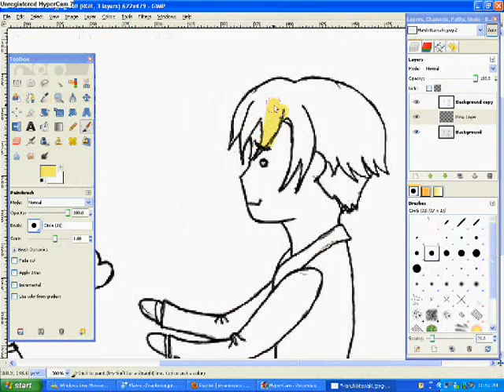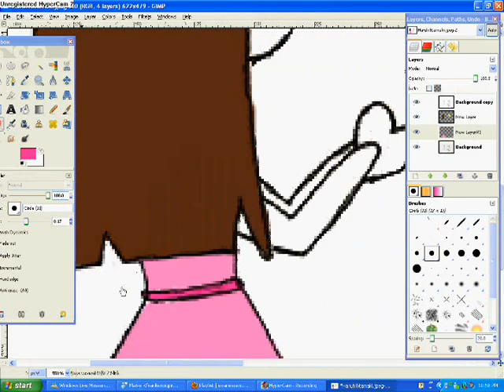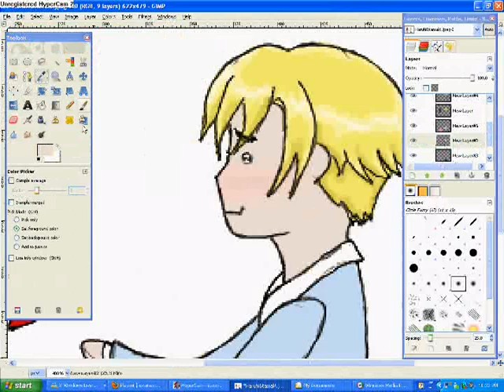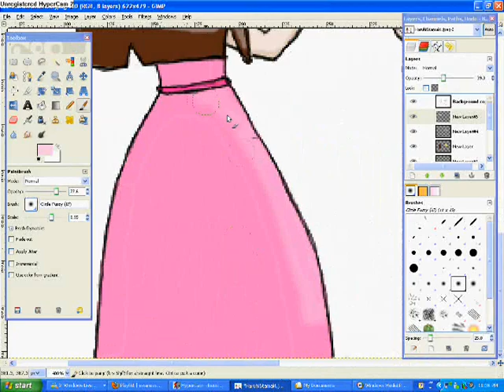Haruhi and Tamaki speedpaint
Mah first speed paint vid. Enjoy!